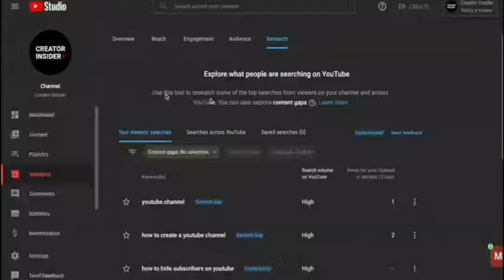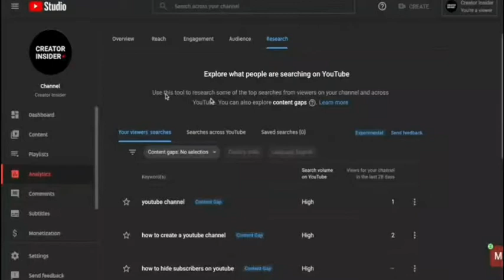Research Option on Youtube Studio | Use of Research Tab in Youtube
About Video:
nora volkow youtube
research on youtube
youtube research
john gottman youtube
youtube key word search
mango research youtube
youtube semrush
youtube david sinclair
research about youtube pdf
semrush youtube keywords
semrush for youtube
youtube market research
bruce greyson youtube
qualitative research youtube
youtube channel research
david sinclair youtube 2021
ahrefs youtube keywords
youtube seo research
youtube hashtag research
research youtube keywords
morningfame research
trial site news youtube
quantitative research youtube
stephanie seneff youtube
youtube title research
semrush tutorial youtube
cancer research uk youtube
csir youtube
suno research youtube
youtube creator research
most research on youtube
grdc youtube
youtube irb
youtube niche research
youtube new features
youtube chapters feature
new youtube play button
youtube new clip feature
youtube vanced new update
youtube latest update features
youtube new tab
youtube music new features
youtube shorts new update
youtube latest features
new youtube features 2021
new features of youtube
advertisedeveloperstermsprivacypolicy
new play button
new youtube features 2020
new you tube app
new youtube autoplay feature
youtube music upcoming features
youtube new timestamp feature
youtube new update features
youtube new app like tiktok
new youtube clip feature
youtube new search
new youtube mobile layout
youtube new function
new app like youtube
new features of youtube 2020
new youtube app layout
youtube upcoming features
new features on youtube
youtube premium new features
new youtube autoplay
youtube vanced latest app
aboutpresscopyrightcontact uscreatorsadvertisedeveloperstermsprivacypolicy & safetyhow youtube workstest new features
youtube new short video app
new play button youtube
research option on youtube studio